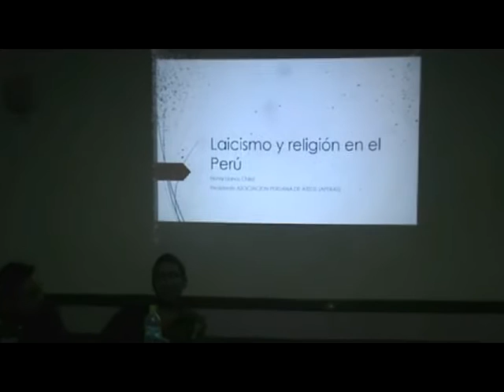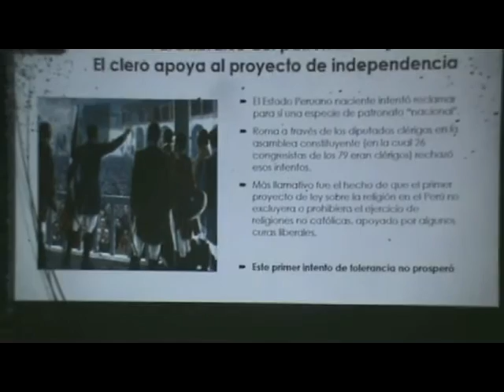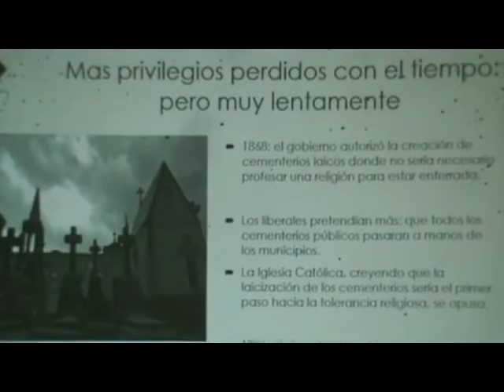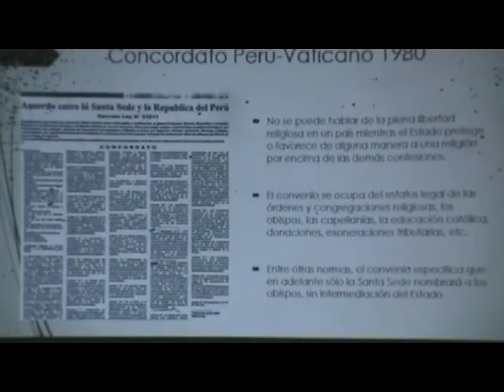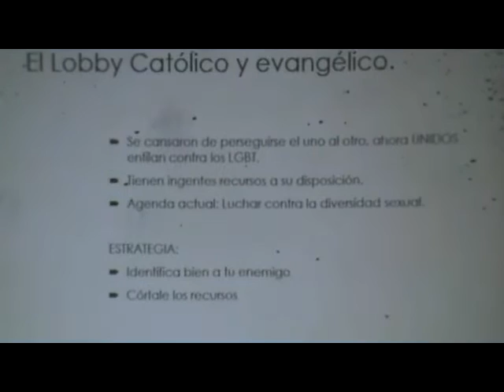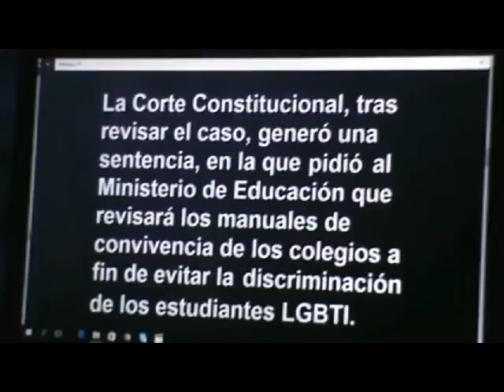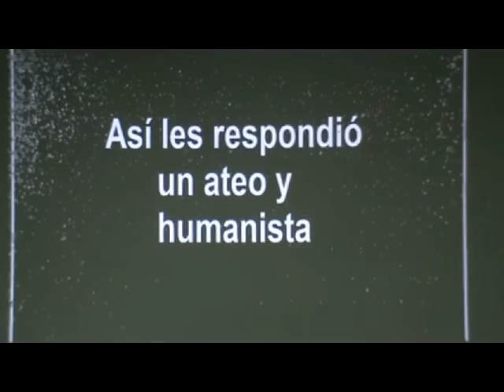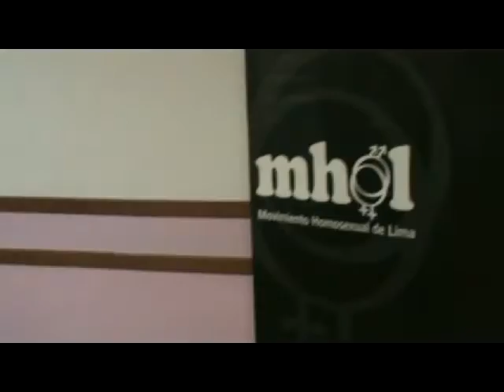CONFERENCIA: Laicismo y los derechos LGBTI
PONENTES:
- Ferney Rodríguez Vargas
Biologo, Vocero de la Corporación bogotana para el avance de la razón y el Laicismo, miembro de la Alianza Latinoamericana por una Convención de derechos sexuales y reproductivos,
Presidente de la Asociación de ateos de Bogotá.

- Ruth Ramos
coordinadora del área de DDHH del MHOL
economista, ex directora del MHOL, responsable de la Articulación de Lesbianas Feministas de Lima

- Henry Llanos Chilet
Bachiller en Ingenieria de Sistemas
Presidente de la Asociacion Peruana de Ateos

FECHA: Viernes 2 de Diciembre 2016
INICIO: 7:30pm

UBICACIÓN: Jirón Mariscal Miller 822-828, Jesús María (local del MHOL)

ORGANIZAN:
MOVIMIENTO HOMOSEXUAL DE LIMA
ASOCIACIÓN PERUANA DE ATEOS